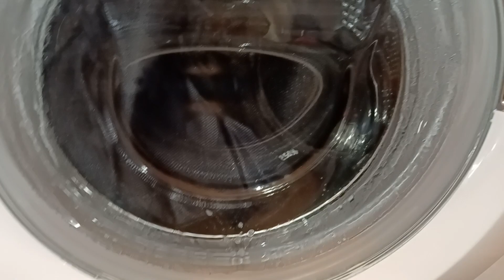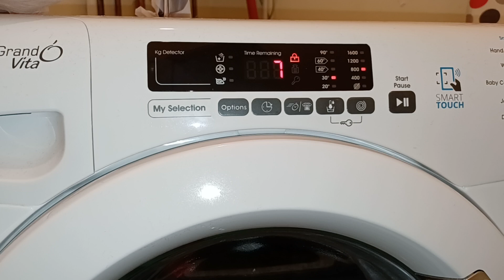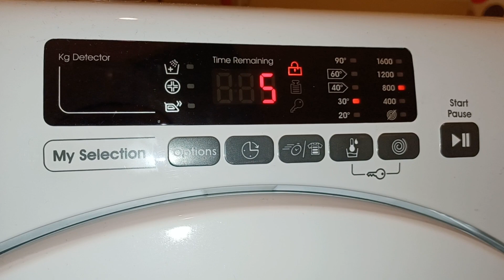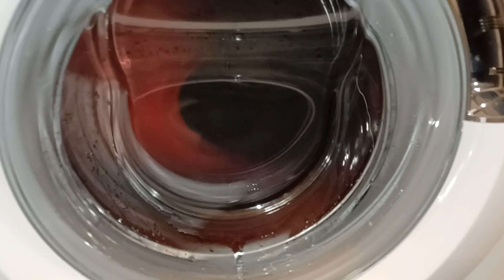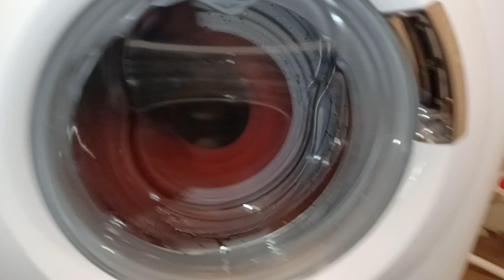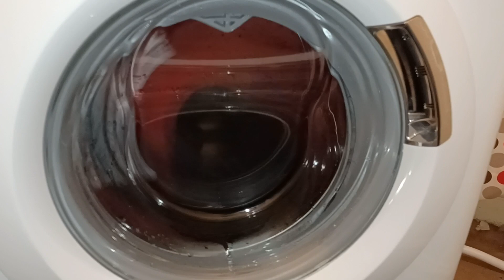WASHING BACKPACKS IN A WASHING MACHINE